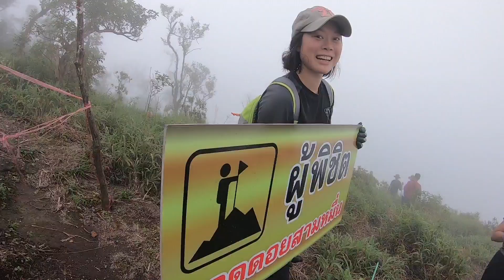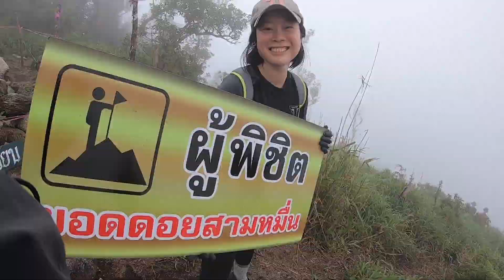เปรโต๊ะรอซู : ตาก : MinimalStyleBackpacker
Petro Losu , Tak , Thailand.  น้ำตกปิตุโกร หรือ น้ำตกเปโต๊ะรอซู อยู่ในจังหวัดตาก ประเทศไทย